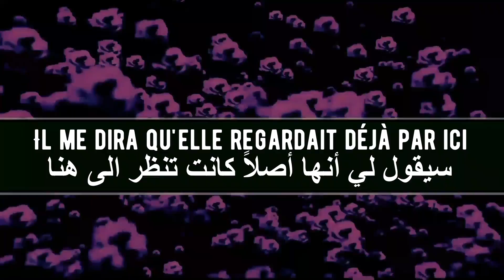Maître Gims - Entre Nous C'est Mort 💕 (Paroles) أغنيه فرنسية مترجمة للعربية🎵 [HD]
فيديو جديدة في القناة 3

مرحباً بكم في قنوات MEGATUBYOU1

قنوات مختصة في ترجمة الأغاني الفرنسية

نشككر كل متابعينا

نقرأ كل تعليقاتكم ونشكر كل من يشجعنا

Je prêche le faux pour obtenir c'que je veux
Et, comme tous les mecs, tu mords à l'hameçon
Tu remercieras ton téléphone
Et toutes ces filles avec des noms de garçon
Entre nous, c'est mort
Pour dire la vérité, j'suis même pas faché
À vrai dire, tu fais pitié
Hey, fais-toi soigner
J'repars avec classe
Et, toi, tu resteras un chien de la casse
Encore une fois, t'as tout fait foirer
Tu viens de perdre ton joli bébé
Nan, je n'ferai pas d'effort
Et je n'ai même plus les mots
Je n'remonterai pas le temps
T'apprécies particulièrement mes copines
J't'ai vu regarder les fesses d'Élodie
Mais comme monsieur a beaucoup de vices
Il me dira qu'elle regardait déjà par ici
Tu m'as regardé dans les yeux, t'as mordu
T'as saccagé tout c'qu'on a battu
Je ne ferai plus d'efforts
Mais c'est mort
C'est mort
La muerte, muerte
Entre nous, c'est muerte
La muerte, la muerte